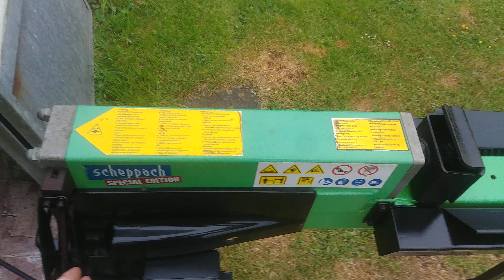scheppach Holzspalter hx-520 5t